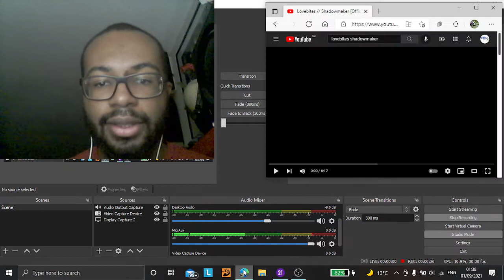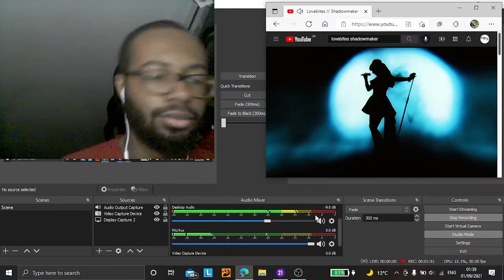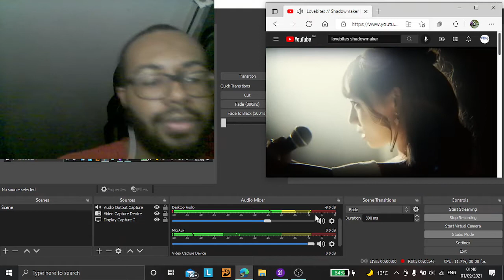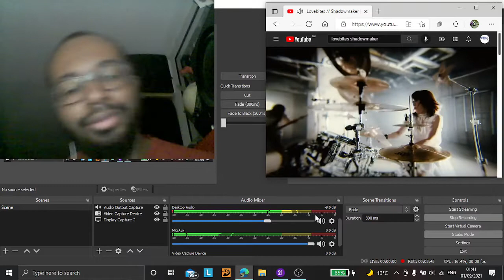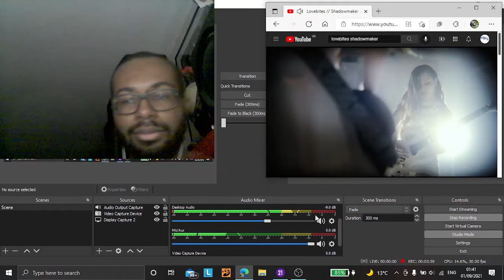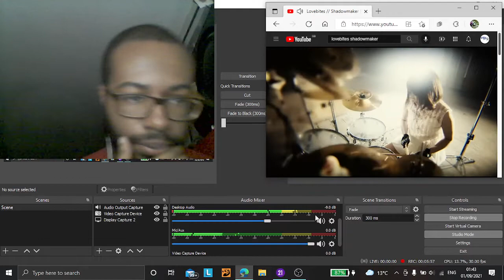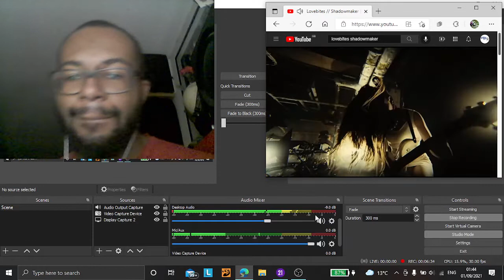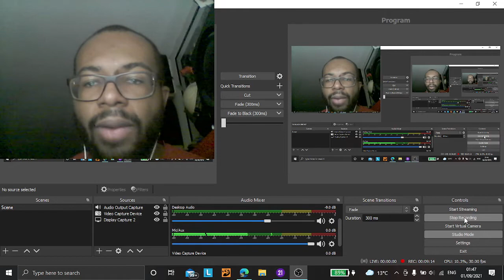Reacting to Lovebites - shadowmaker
Yoooo, welcome back to the channel, where I bring to everyone a reaction of shadowmaker by Lovebites, with shoutout going to andy helms for this song suggestion!